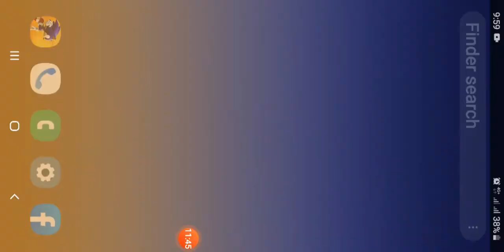playing sonic runners adventure